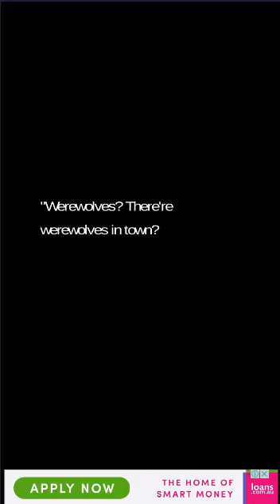SECRET HIGH 2 MASKED BALL STORYLINE CHAPTER TWO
SECRET HIGH 2 MASKED BALL